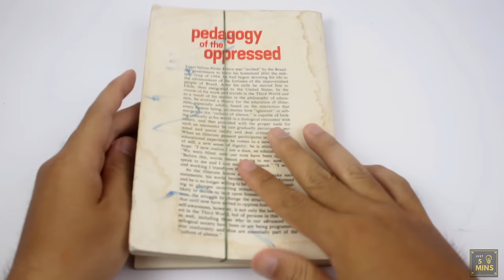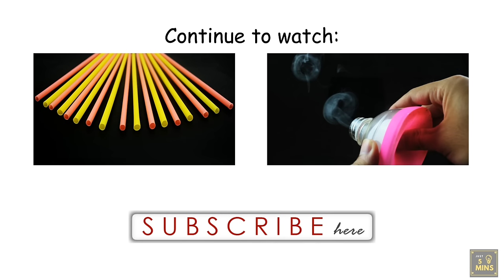9 AWESOME RUBBER BAND HACKS & TRICKS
DIY: 9 AWESOME RUBBER BAND HACKS & TRICKS

Hi, my dear friends! In this video I will show you, 9 Awesome Hacks & Tricks with Rubber Band.